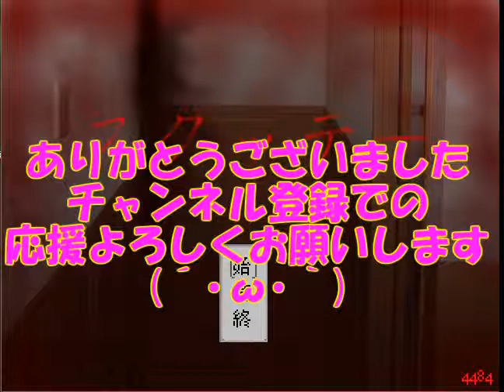【元軍人Yの実況】END スクッテー↑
フリーゲーム【スクッテー】の実況動画です。

おい、オチちょっとおかしくないか(笑)!?

【スクッテー】
のダウンロードはこちらのサイト